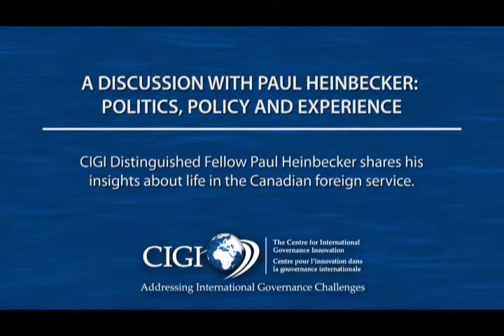Paul Heinbecker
Paul Heinbecker Speaks to CIGI Junior Fellows of the Ballsillie School of International Affairs.
Mr. Heinbecker discusses his book in an interview style Q & A with Dr. Patricia Goff, Associate Professor in the Department of Political Science at Wilfrid Laurier University.